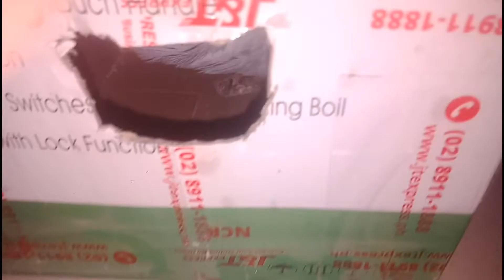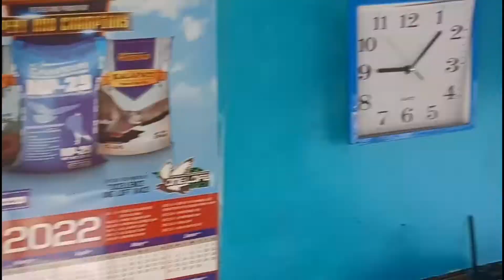back to race kamusta? mga warrior at update sa loft naten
maraming salamat sa patuloy na suporta mga sir at mam salamat po keep safe always at GodBless Us All